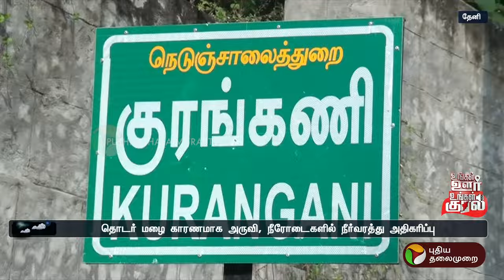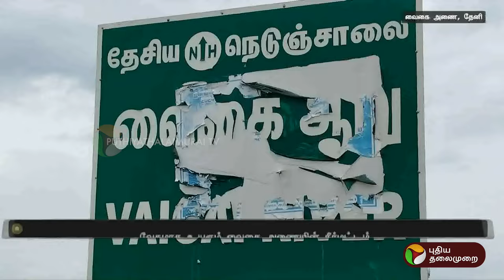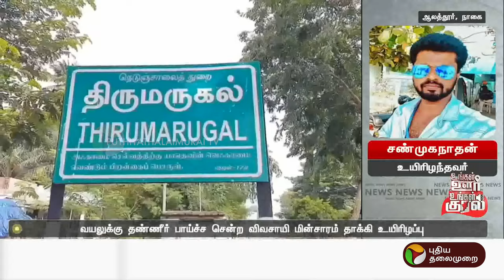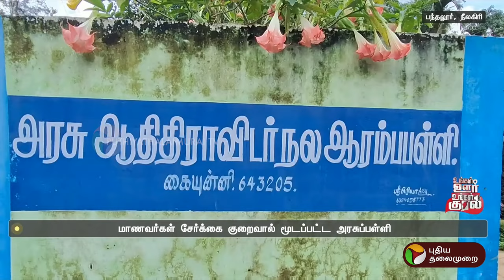உங்கள் ஊர் உங்கள் குரல் | District News | Today News | Ungal Oor Ungal Kural | 25/10/2024 | PTT